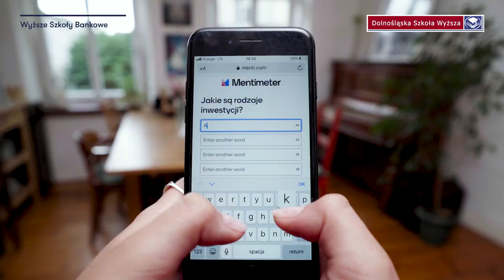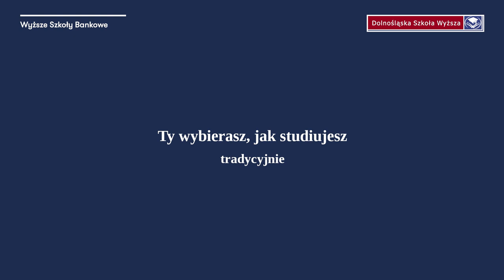Ty wybierasz, jak studiujesz | Wyższe Szkoły Bankowe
Zajęcia w Wyższych Szkołach Bankowych realizowane są z wykorzystaniem nowoczesnych narzędzi, które uatrakcyjniają naukę realizowanych materiałów. Dobór innowacyjnych rozwiązań pozwala na realizację zajęć w takich formach studiowania jak: tradycyjne, online i hybrydowo. Bez względu na Twój wybór jakość nauki będzie na takim samym, wysokim poziomie.